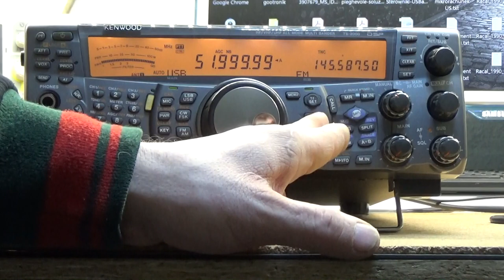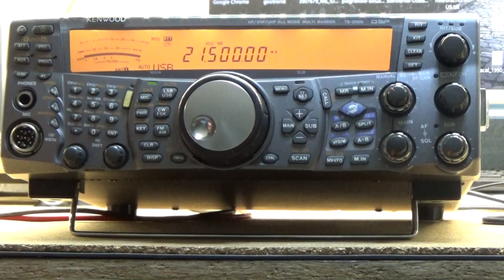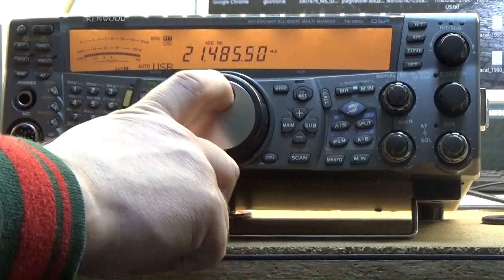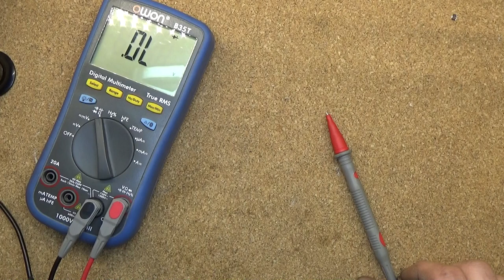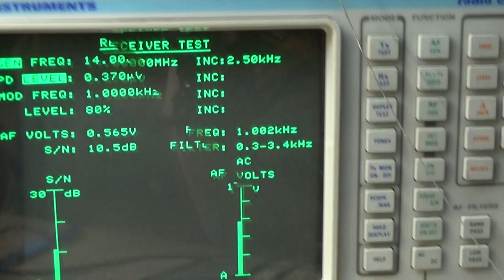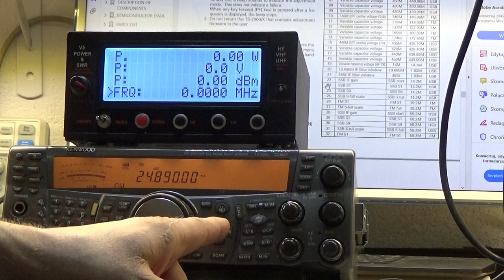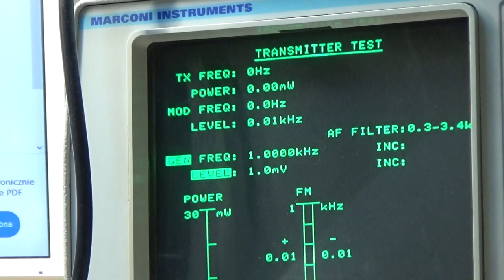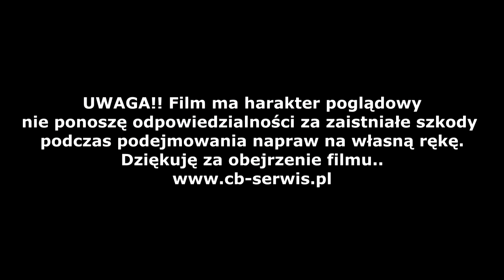TS 2000 słaba czułość, przedwzmacniacz Pre-amplifier